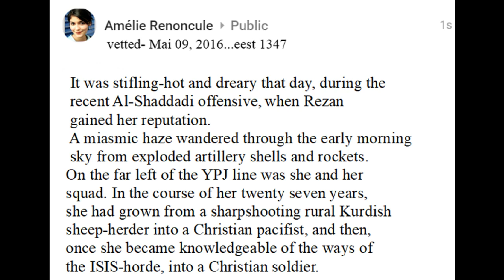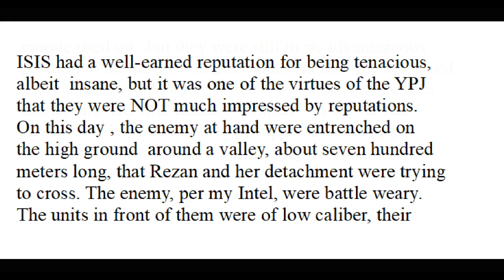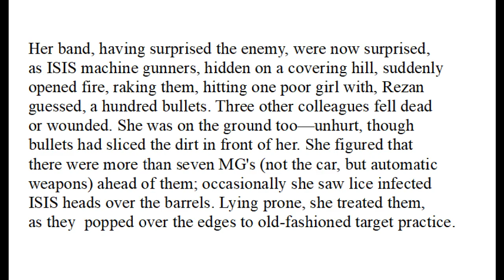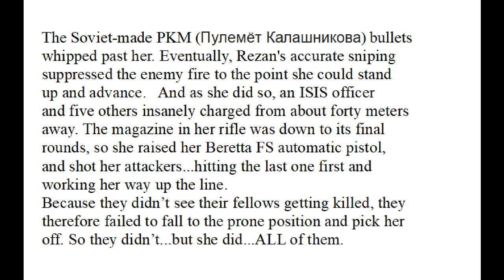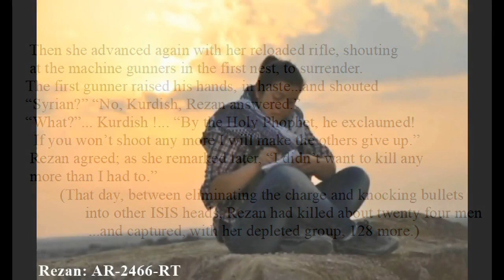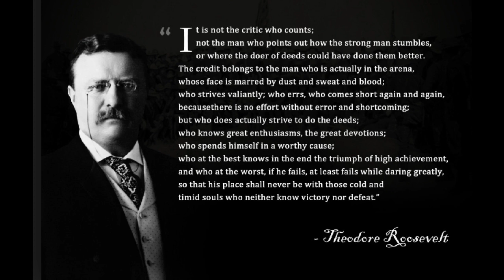YPJ/YPG Doings: The shy hero, Rezan.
The Syrian Al-Shaddadi offensive.